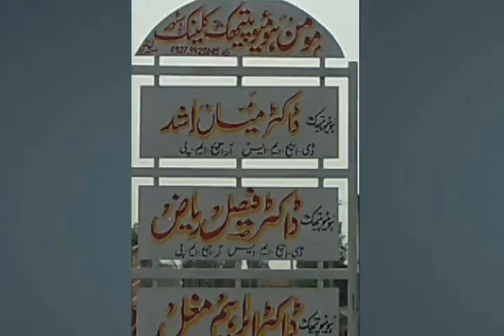Al Momin Homeopathic Clinic